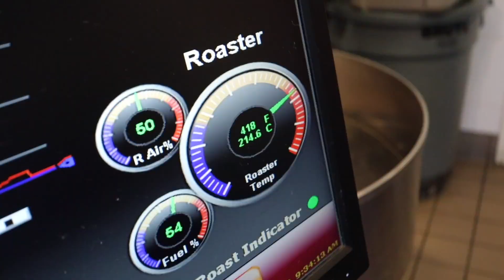Koffi Rancho Mirage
Take a coffee break and learn more about Koffi and how they roast premium organic coffees in small batches at their Rancho Mirage Café.